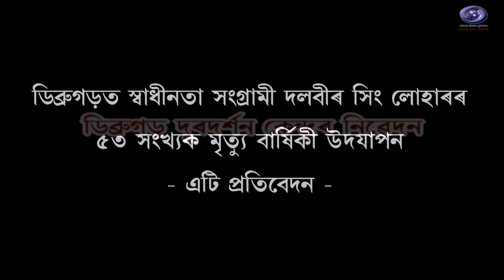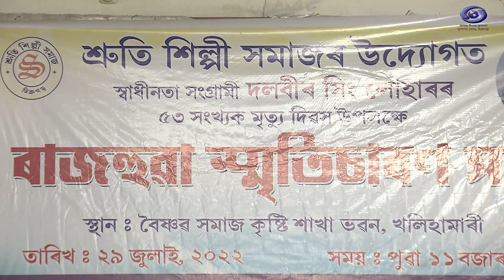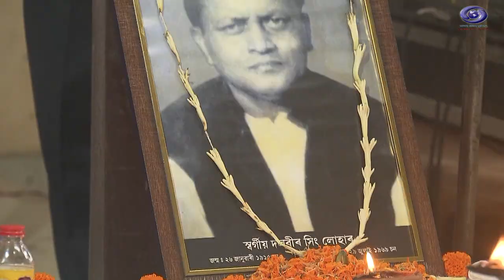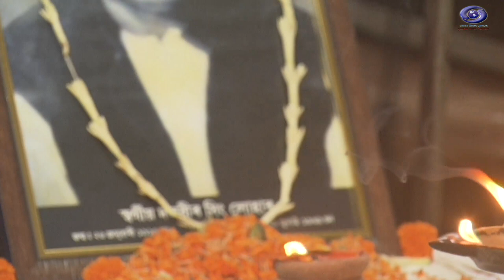53rd Death Anniversary of Freedom Fighter - Dalbir Singh Lohar // DDK Dibrugarh Official ...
53rd Death Anniversary of Freedom Fighter - Dalbir Singh Lohar // DDK Dibrugarh Official ...